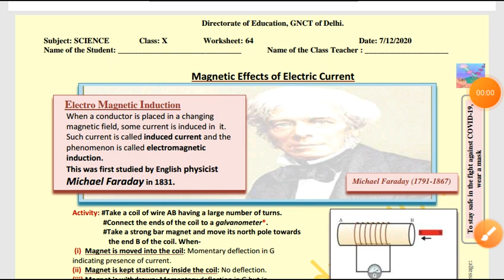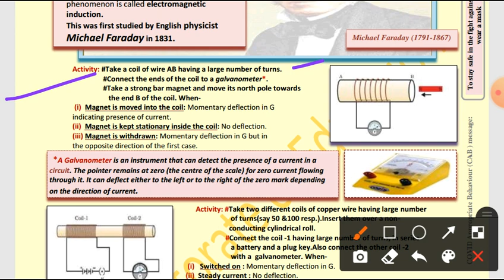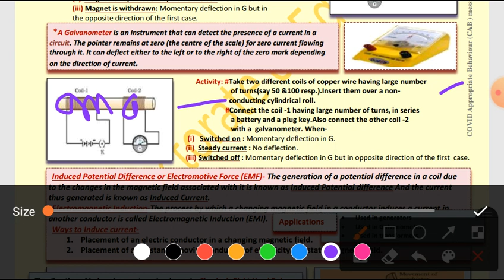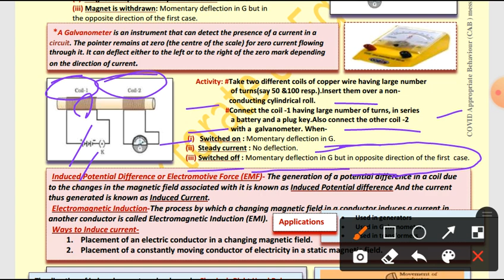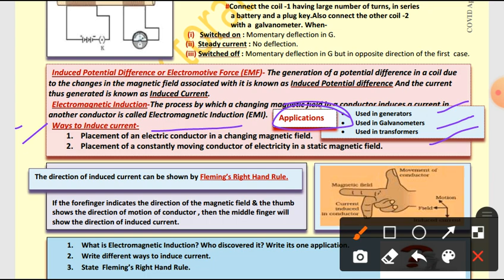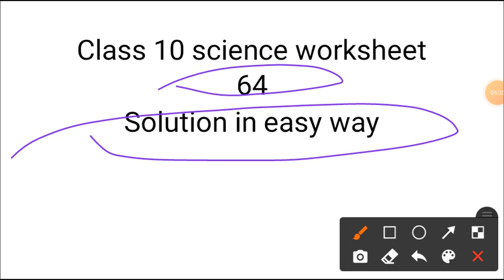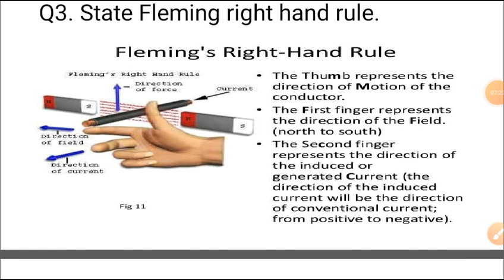Class 10 Science Worksheet 64 | 10 Science Worksheet 64 English med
10th Class Science Worksheet-64 | Science  Worksheet 64 Class 10 | X Science Worksheet  | Answer/Solution

worksheet
Science Worksheet64
#07/12/2020worksheet64